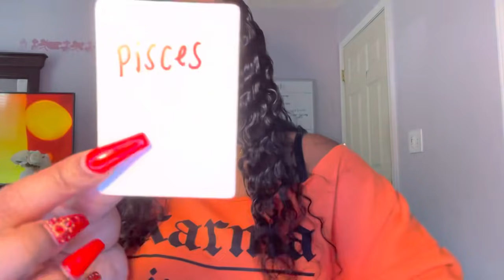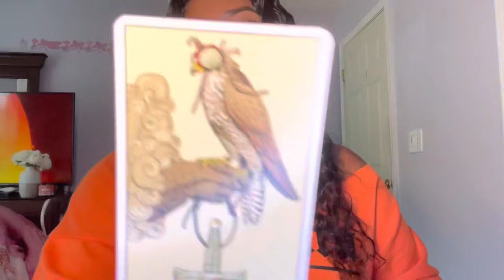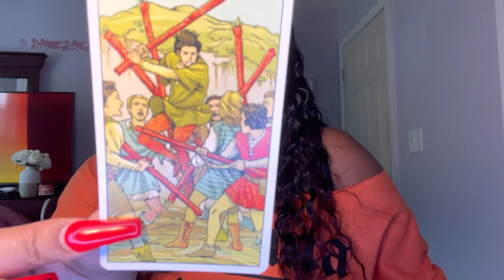AQUARIUS NEXT 48 ♥️ NOT LETTING THIS SLIP AWAY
Welcome Aquarius ♒️ to your next 48 tarot reading

DREAMFREE

SOCIAL MEDIA 📲
@d_reamt_arot (Instagram)
@dreamxcandles (Candle Business Instagram)
@dream_tarot (Twitter)